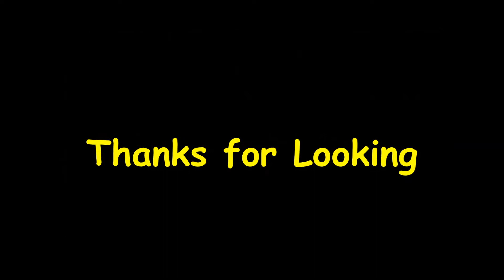ABNORMAL VLOG - UK - Alcester to Warwick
June 2019 - UK - Car trip